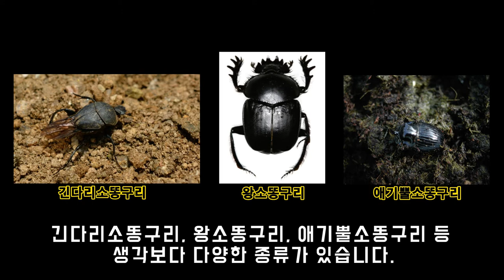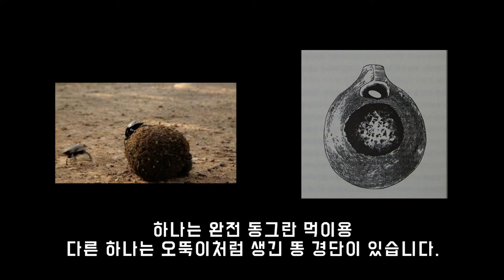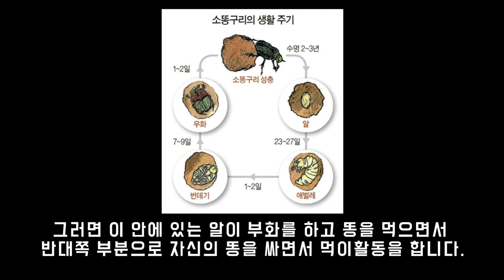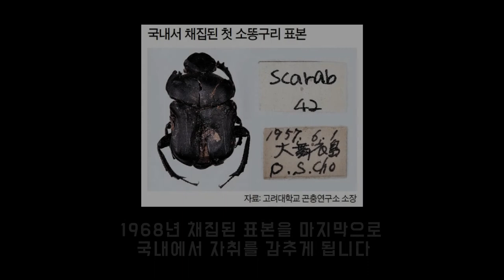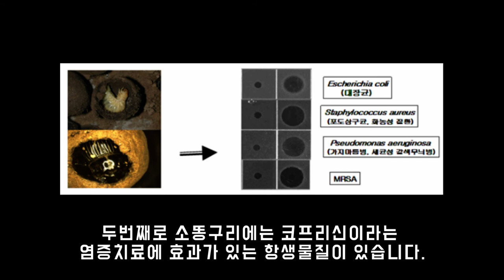[신동사] 소똥구리를 지켜라!!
안녕하십니까!! 준벅tv 준벅입니다
준벅의 신비한 동물사전 1편!! 소똥구리를 지켜라 재밌게 봐주세요^^